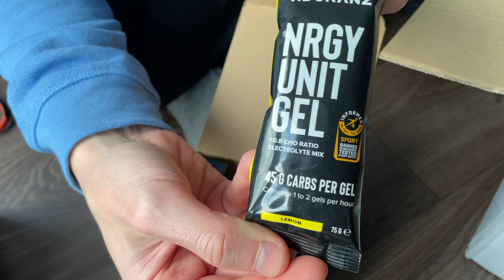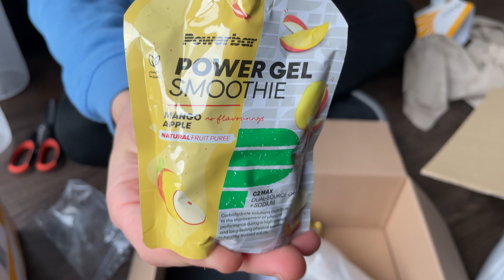Распаковка велоништяков на 200 евро